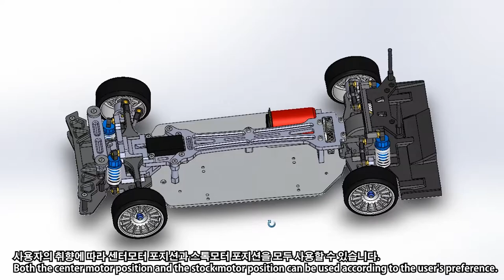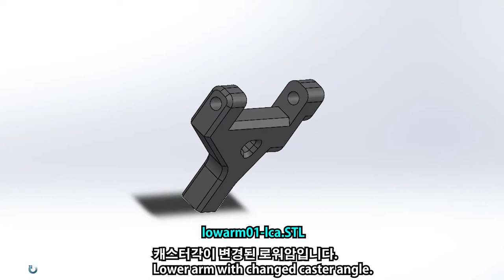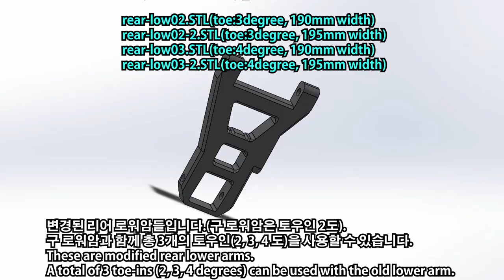Update of HSP Flying Fish 94123 RWD conversion(front caster & rear toe in)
Zeus garage converted HSP 94123 to RWD with 3D printed parts.
In this stage-1, there are two types according to the motor position. (Stock or center position)
Both the center motor position and the stock motor position can be used according to the user's preference.
Last video, I updated the steering and driving parts.
And in this video, I'm going to change the front caster angle and rear toe-in.
If already downloaded, please download new parts and update by referring to this

제우스 게라지에서 3D 프린트 부품을 이용하여 HSP 94123을 RWD로 컨버전 하였습니다.
스테이지-1 에는 모터의 포지션에 따라 2가지 타입이 있습니다.(스톡 or 센터 포지션)
사용자의 취향에 따라 센터모터 포지션과 스톡모터 포지션을 모두 사용할 수 있습니다.
지난 영상에서 스티어링과 구동부분의 업데이트를 하였습니다.
그리고 이 번 영상에서는 프론트 캐스터 각과 리어 토우인을 변경할 예정입니다.
이미 다운로드 하신 분은 이번 영상을 참고하시어 업데이트 하시기 바랍니다.